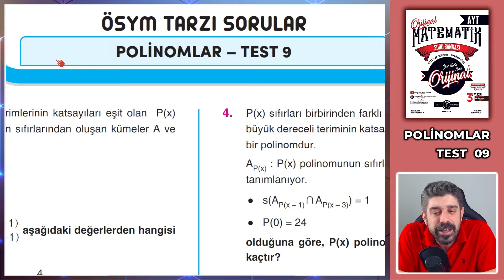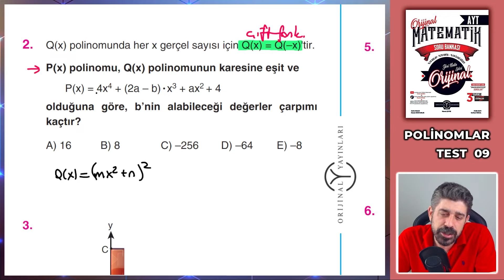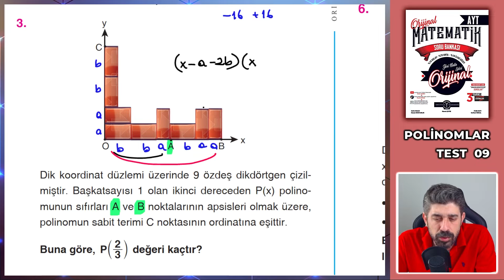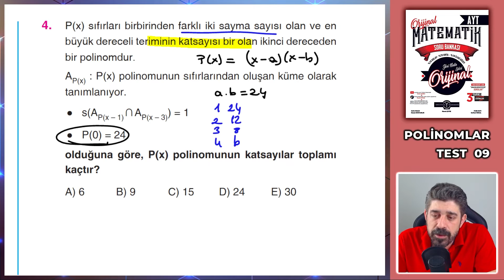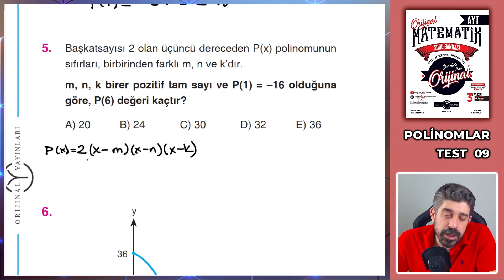POLİNOMLAR TEST 09 | 2023 AYT MATEMATİK SORU BANKASI